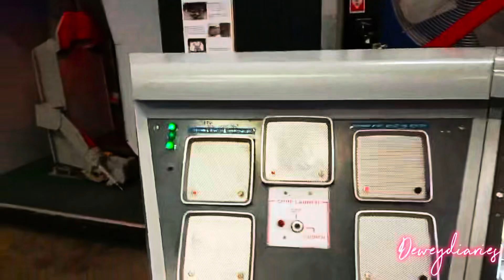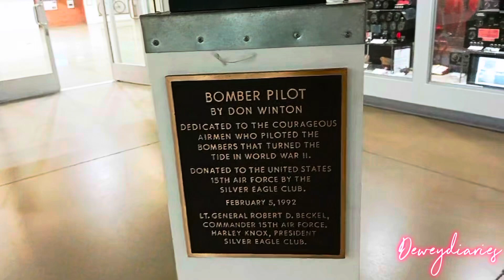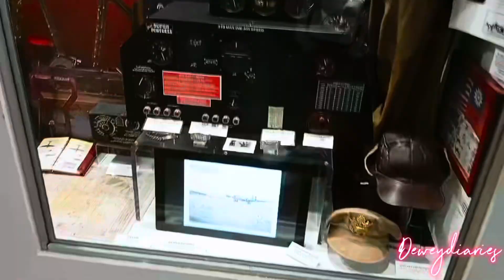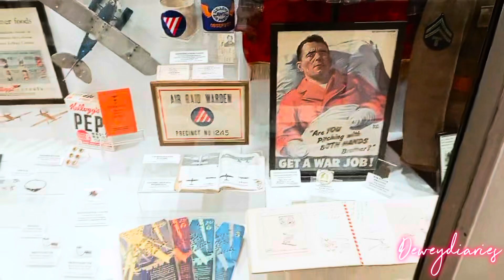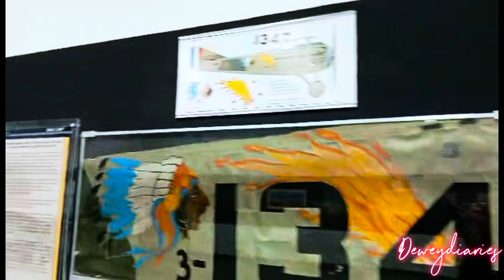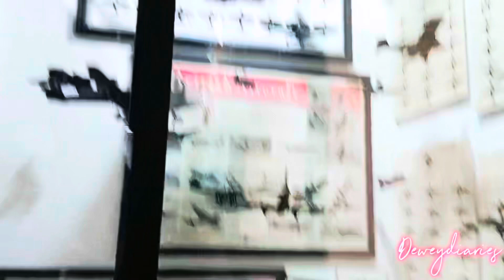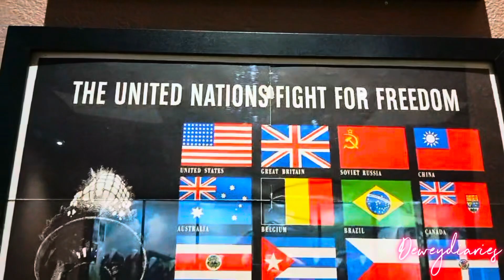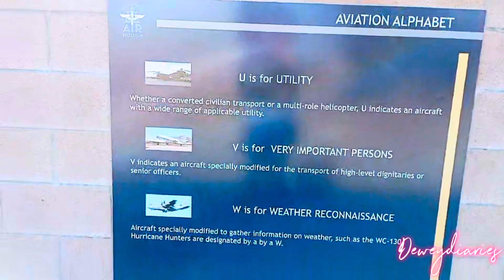MARCH FIELD AIR MUSEUM TOUR (Part II)